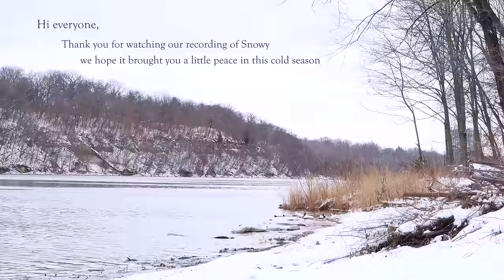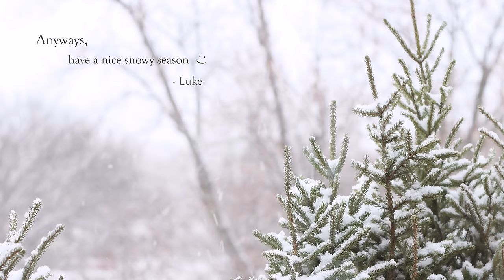UNDERTALE - Snowy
Knowing the mouse might one day find a way to heat up the spaghetti... It fills you with determination 🍝

If you'd like to use this theme in a video of your own, please copy/paste the following into your video description: